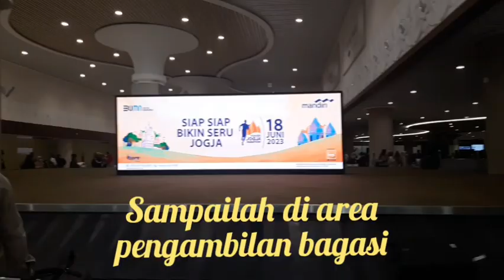Explore Bandara YIA Kulon Progo